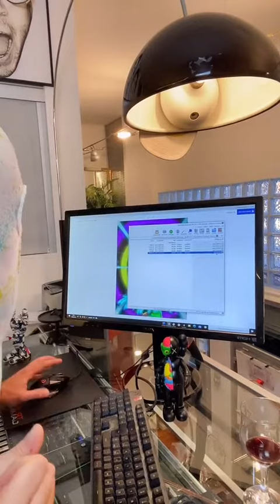GMX CULTURE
Approda il Brosky pure su Youtube pronto a dire la sua sul mondo dell'Arte.
Parlo di:
Cultura Urbana

Arte contemporanea

Metti sempre in dubbio quello che dico perchè non sono uno storico dell'arte quindi (come ogni persona la mondo) commetto errori.

Mi raccomando un like per l'impegno e l'iscrizione che per me è fondamentale.

BELLA DA BROSKY!